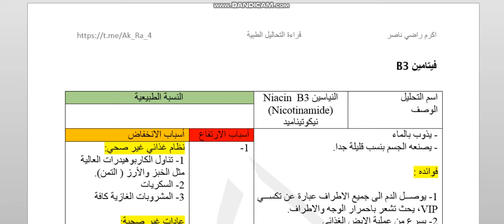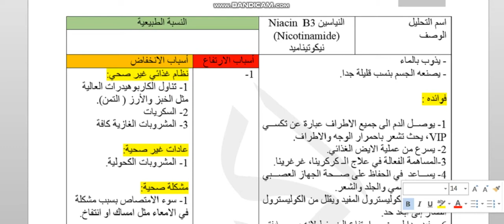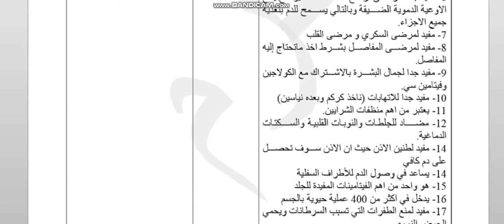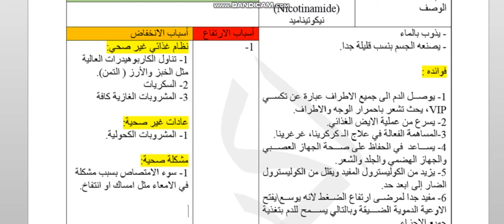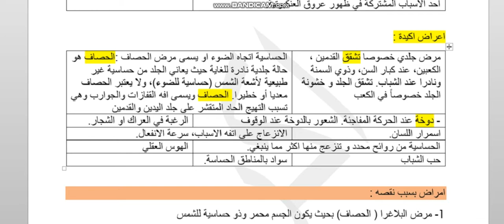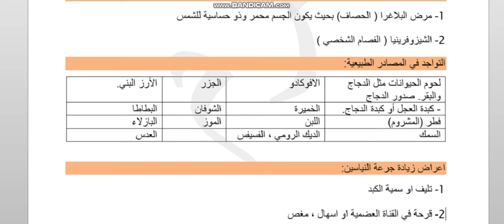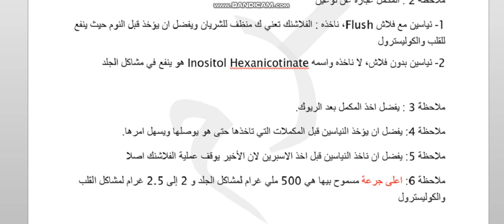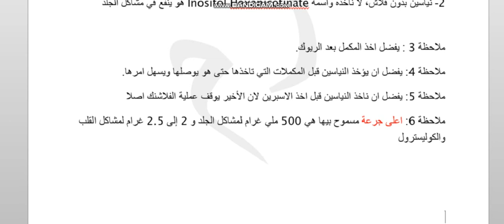النياسين | فيتامين B3 | الفوائد و اسباب الانخفاض| اعراض نقص ب 3 | المصادر الطبيعية والحاجة اليومية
النياسين | فيتامين B3 | الفوائد و اسباب الانخفاض| اعراض نقص ب 3 | المصادر الطبيعية والحاجة اليومية والمكملات الغذائية